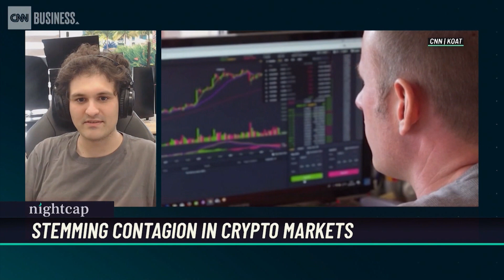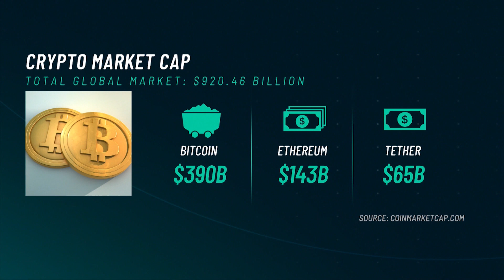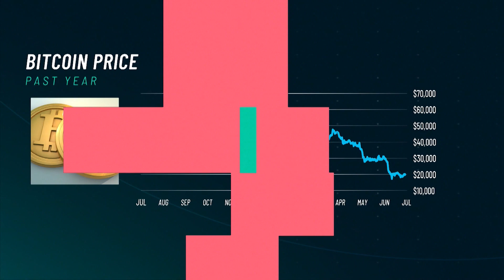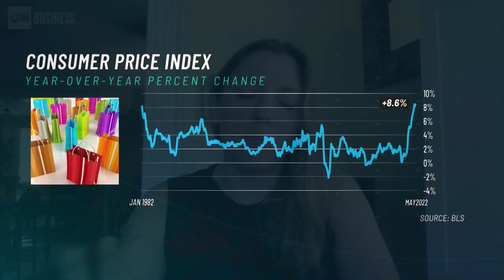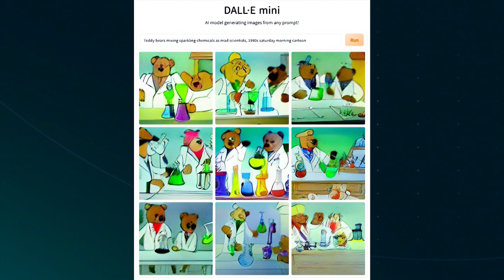Sam Bankman-Fried on crypto's collapse, recession fears & AI art: Welcome to this week’s ‘Nightcap’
FTX’s Sam Bankman-Fried explains why he’s stepping in as crypto’s savior. There’s nonstop talk of possible recession. And New York Magazine’s art critic Jerry Saltz weighs in on whether DALL-E 2 is art. Welcome to this week's "Nightcap."